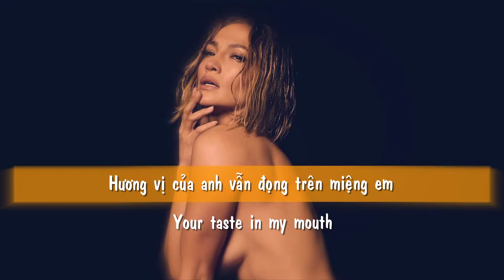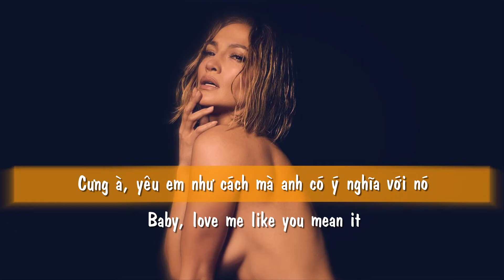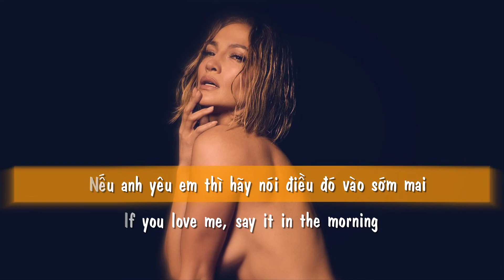| Vietsub + Lyrics | In This Morning - Jennifer Lopez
❤️ InTheMorning ca khúc với ca từ se.xy cùng với chất giọng không kém phần thu hút của J.Lo, trở lại đầy táo báo với ảnh bìa cho đĩa đơn 100% na.ked luôn ^^ mê quá các cậu ơi.

❤️ Vocab:
Dễ quá mà đúng không ^^

❤️ Lyrics:
[Chorus]
If you love me
Say it in the morning
Not just in the evening
Only when you want my body
Want my body

[Verse 1]
Sweet little white lies
Your sweet little white lies
Leave a bad taste in my mouth
Your taste in my mouth
Queen in the nighttime
Black dress with white wine
Mess it up, watch it fall down
When you watch it fall down

[Pre-Chorus]
You tell I'm a real one
I'm the right one
But only when you're on one
You tell me that you need me, wanna see me
But only when you want some, want some

[Chrous]
Not just in the evеning
Want my body
Baby, love me likе you mean it
Want my body

[Verse 2]
Hands cover my neck
Hold tight cuz you're obsessed
Come get it in when you're out
Get it in when you're out
Go down in the dim light
You love it cause it's so tight
So you better lock it down
You know you better lock it down

[Chrous]
If you love me (If you love me)
Say it in the morning (Say it in the morning)
Not just in the evening (Ooh)
Want my body
Baby, love me like you mean it
Want my body